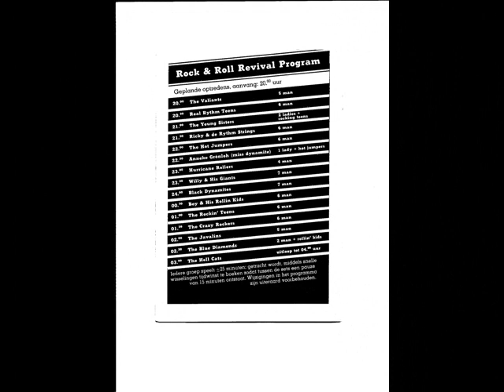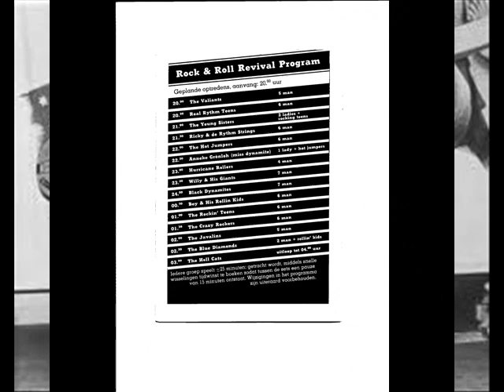the hot jumpers rock and roll revival 1981-high school confidential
the hot jumpers-houtrusthallen den haag 1981-rock and roll revival-high school confidential-recorded -by mreddykey